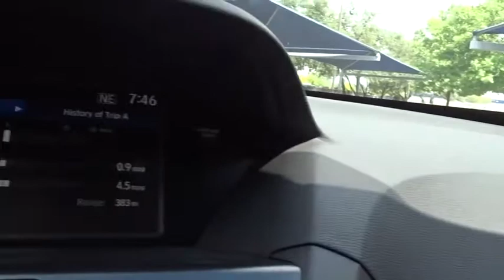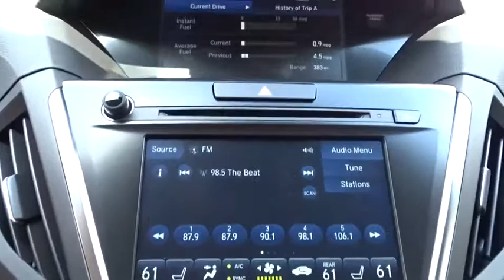2019 Acura MDX San Antonio, Austin, Houston, Dallas, Boerne, TX A91442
2019 Acura MDX

Gunn Acura
11911 IH 10 W

The 2019 Acura MDX is ready to take it all on. The MDX offers powerful engines, modern technology, and luxurious amenities. All you expect, and more, from a luxury SUV. Change the way you see the road and how others see you with the Jewel Eye LED headlights, which are brighter, whiter and longer-lasting than traditional headlights. The diamond pentagon grille and chrome dual exhaust give this SUV an aggressive attitude. Every detail of the MDX is designed to emphasize its performance, and the available 20in alloy wheels are no exception. Worry less about unexpected guests thanks to one-touch smart-slide access, a choice of bench or captains chairs, an independent climate zone and available heated seats. When you approach your MDX with your key fob, the drivers seat will adjust to your selected settings. And, the instrument panel allows you to control and access everything you need, with shortcuts on the touchscreen display. With the flexibility of 60/40 split second-row and 50/50 split third-row seatbacks, the MDX adapts to a variety of passenger and cargo combinations. Behind the third-row lies over 15 cu. ft. or fold the second-row down for over 90 cu. ft. You can also create a more open feeling to the cabin with the available power moonroof. Under the hood, you have three options of engines  3.0L sport hybrid SH-AWD, 3.5L SH-AWD and 3.5L front-wheel drive. The MDX connects you to more than just the road, with technology features including premium navigation, Siri Eyes Free, integrated Pandora, Bluetooth capabilities, SiriusXM radio, USB ports, a premium surround-sound audio system and available backseat entertainment system. Youll also find a comprehensive suite of safety features such as collision mitigation system, adaptive cruise control, lane keeping assist, road departure mitigation, blind spot information system, surround-view camera, rear cross traffic monitor and vehicle stability assist.